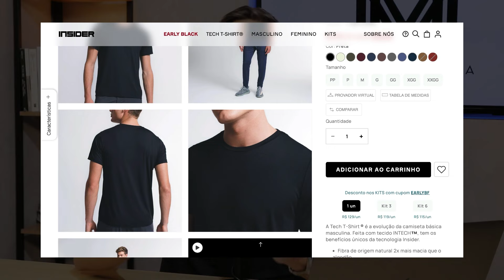5 CORES para usar com BEGE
E aí, qual é a sua cor preferida para combinar com bege? Peça a sua Tech T-Shirt da Insider, disponível em 11 cores e com tamanhos que vão do PP ao XXGG, usando o cupom MODAMASCULINABF, para ter um desconto total de até 40% no seu pedido, somando com as promoções de Early Black Friday que estão rolando no site.

👍 Curtiu? Deixe o seu like para apoiar o MM.
💬 Conta qual outro assunto você gostaria de ver por aqui?